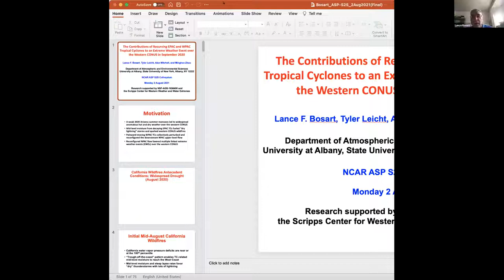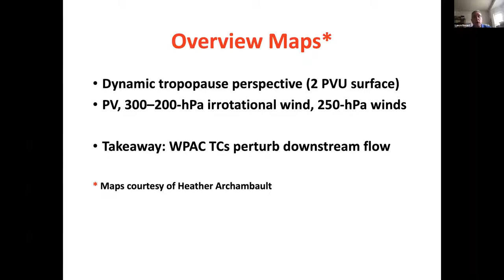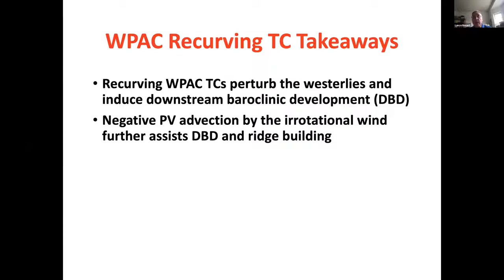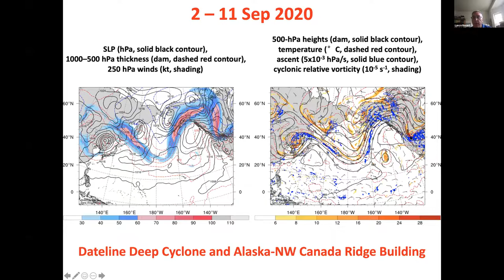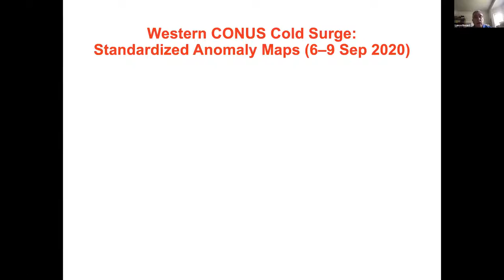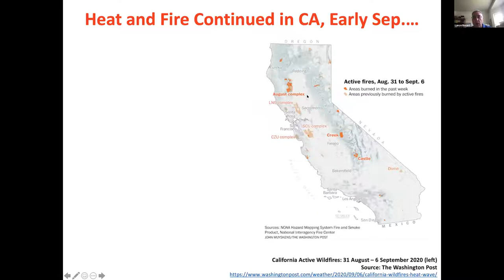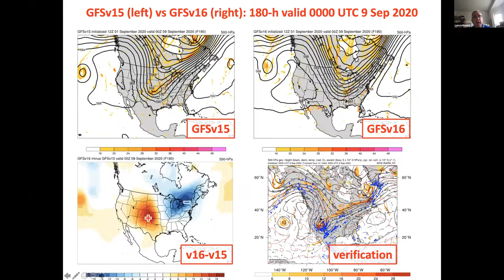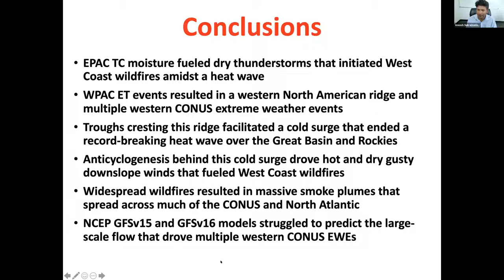39 The Contributions of Recurving EPAC and WPAC Tropical Cyclones - Lance Bosart